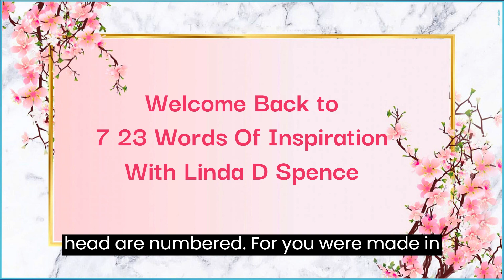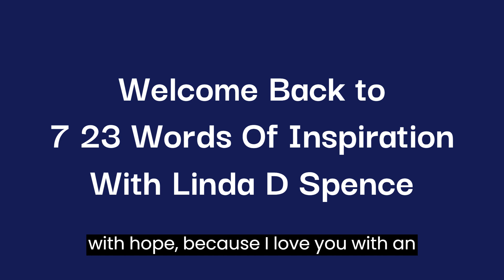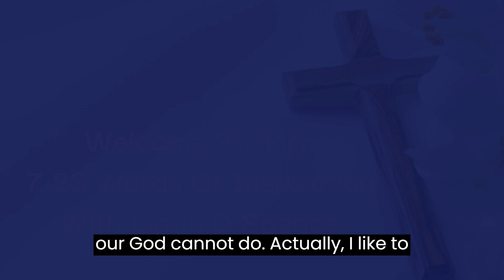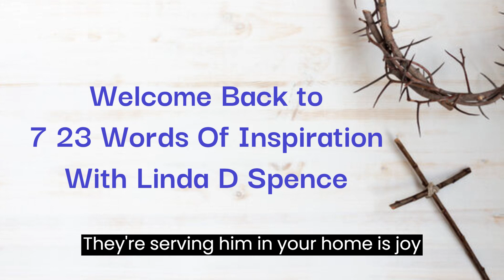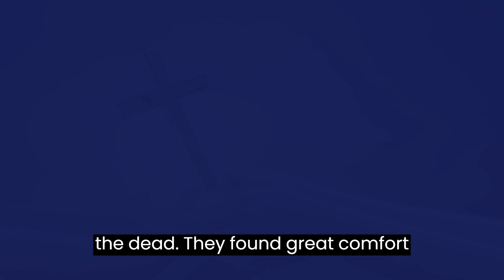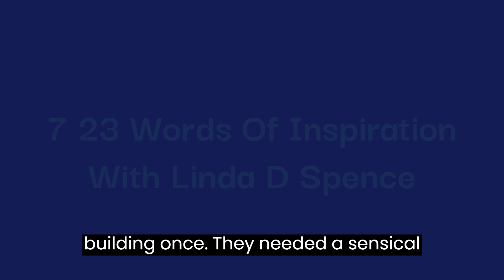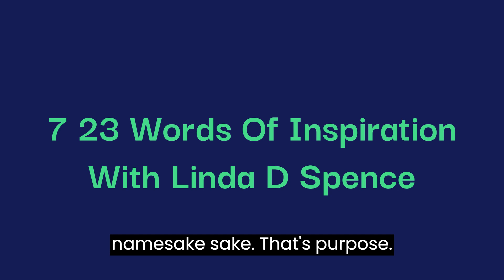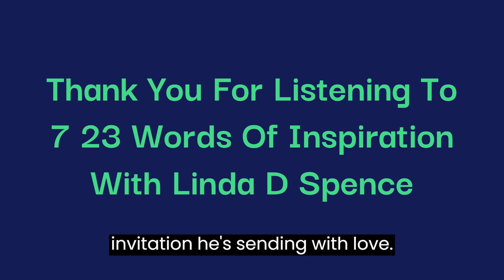7 23 Inspirations and Video by Linda D Spence and Eddie Burrell